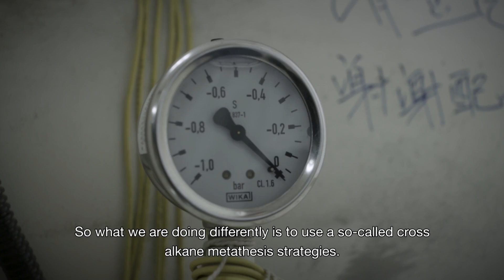In China, scientists want to turn plastic into fuel | Sustainable Energy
At the Shanghai Institute of Organic Chemistry, scientists want to convert plastic into fuel.

CNBC_international